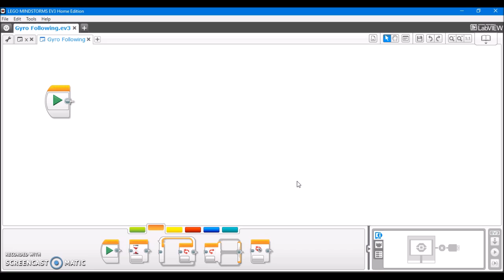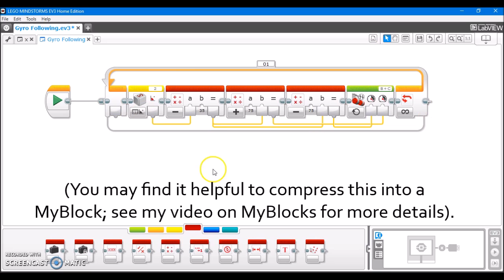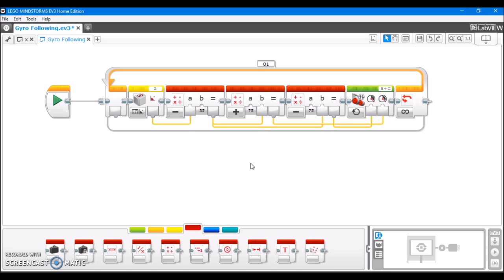Gyro Following - More Accurately Control your FLL Robot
The EV3 Gyro is an extremely useful sensor if you are building an FLL robot. Today, I will teach you how to make a program called "Gyro Following," in which you can use the EV3 gyro to set the desired speed and angle you want your FLL robot to travel in, and the program will keep your robot on track. In addition, this program is useful for using the EV3 gyro to keep your FLL robot driving in a straight line.

Credit for the creation of the Gyro Following program featured in this video goes to FLL team #27, "Republic of Pi" and their coach, Patrick R. Michaud.